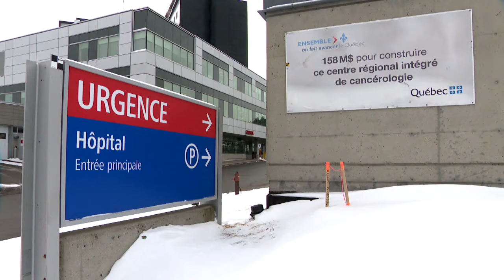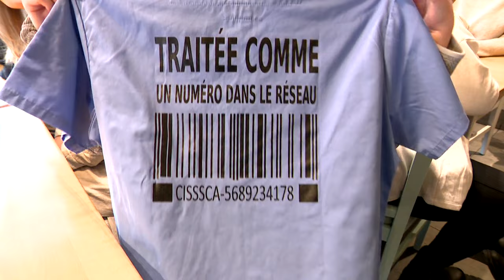Accumulation de patients à l’urgence: des infirmières épuisées sonnent l’alarme à l’Hôtel-Dieu de Lé